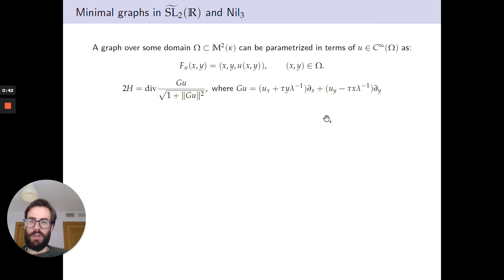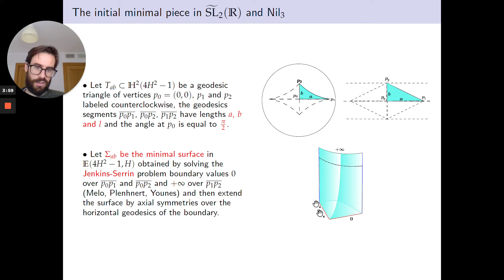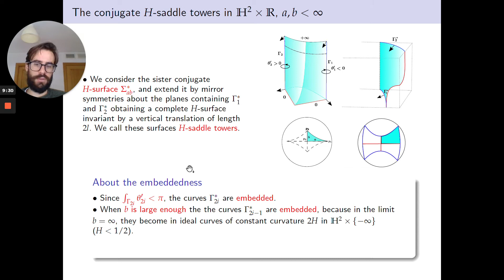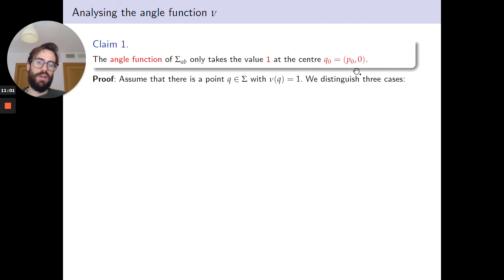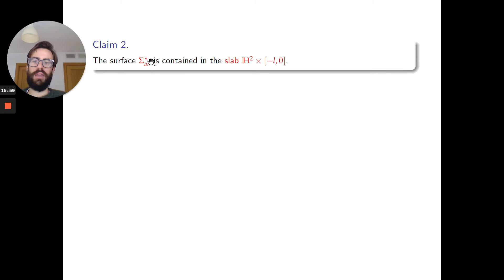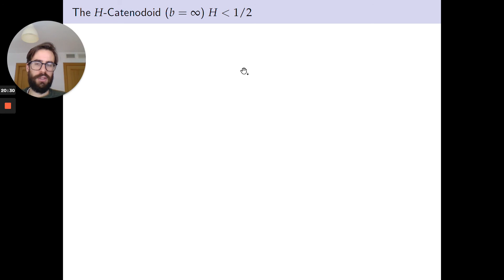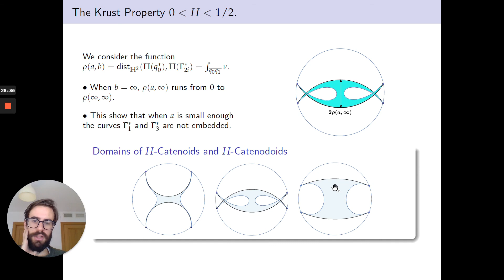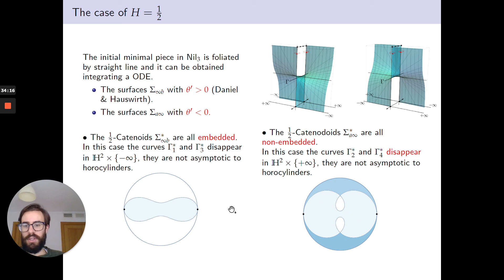[1st GAF] Jesus Castro 02 H-Catenoids and H-Catenodoids in H^2 x R and the Krust property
[1st GAF] Jesus Castro 02 H-Catenoids and H-Catenodoids in $\mathbb{H}^2 \times \mathbb R$ and the Krust property